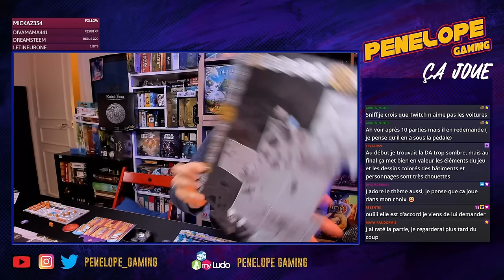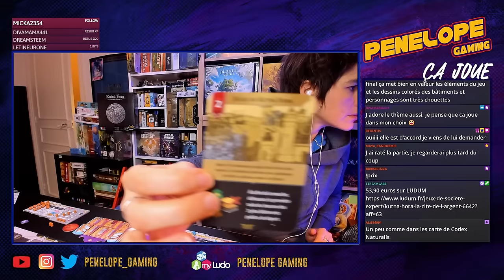[ KUTNA HORA ] - La règle, la partie, notre avis !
00:00 Bonjour et comment soutenir la chaîne
01:17 Présentation et aperçu du jeu
04:45 Le matériel et le rapport qualité prix
16:01 La RÈGLE résumé du jeu (8 mins)
44:21 La partie complète (20 mins)
02:17:44 LA CRITIQUE, l'avis à chaud.

Vidéo réalisée SANS collaboration commerciale, comme toutes les vidéos "critiques" et "Show" de ma chaîne, afin de pouvoir conserver une totale liberté dans mes propos et avis.